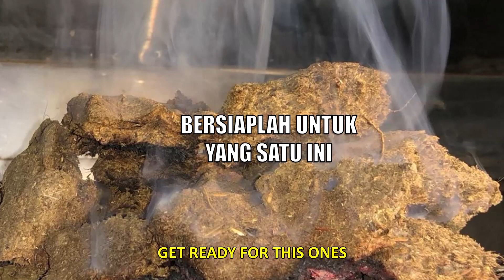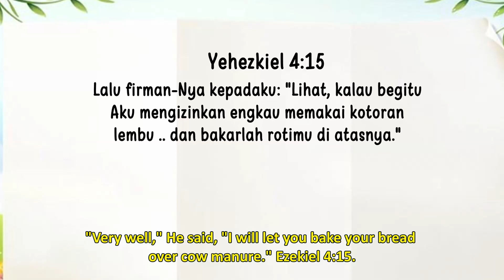Renungan Pagi Anak 2023 | 28 Juli- BERSIAPLAH UNTUK YANG SATU INI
BERSIAPLAH UNTUK YANG SATU INI

Lalu firman-Nya kepadaku: "Lihat, kalau begitu Aku mengizinkan engkau memakai kotoran lembu .. dan bakarlah rotimu di atasnya." Yehezkiel 4:15.

Kita akan melangkah dengan sangat hati-hati melalui ayat hari ini. Ini mengenai kotoran sapi. Mengapa Allah menaruh kotoran sapi dalam Alkitab? Dia sedang mencoba untuk mengajar orang Israel suatu pelajaran penting, dan percaya atau tidak, ada pelajaran yang juga dapat kita pelajari dari kotoran sapi.

Kamu tahu, umat Allah telah melanggar lagi. Allah harus memberi mereka pelajaran. Biasanya orang Israel akan membakar roti di atas api yang dibuat dengan kayu, tetapi suatu tentara sedang mengelilingi kota dan tidak ada yang bisa keluar untuk mengumpulkan kayu apapun. Satu-satunya yang tersisa untuk membakar adalah  kotoran sapi. Sekarang, Saya benar-benar tidak ingin menggunakan kotoran sapi untuk membuat roti Saya, tapi jika Saya benar-benar lapar, Saya kira Saya harus.

 Allah tidak suka menghukum, tetapi kadang-kadang la harus memberi umatNya pelajaran. Tapi meskipun Dia kadang-kadang menghukum, Dia selalu memberi kita apa yang kita butuhkan. Mungkin bukan apa yang kita sukai, tetapi la tidak akan membiarkan kita kelaparan. Saya sangat berterima kasih pada Allah yang memberi kita pelajaran mengenai kehidupan dan bahwa Dia selalu menyediakan kebutuhan kita.

GET READY FOR THIS ONES
"Very well," He said, "I will let you bake your bread over cow manure." Ezekiel 4:15.

We're going to step very carefully through today's verse. It's about cow manure. Why would God put cow manure in the Bible? He was trying to teach Israel an important lesson, and believe it or not, there are lessons we can learn from cow manure, too.

You see, God's people had been disobedient again. God had to teach them a lesson. Usually the Israelites would bake their bread over a fire made with wood, but an   army was surrounding the city and no one could get out to collect any wood. The only thing left to burn was cow manure. Now, I really wouldn't want to use cow manure to take my bread, hut if I was really hungry, I guess I'd have to.

God doesn't like to punish, but sometimes He must to teach His people lessons. But even though He sometimes punishes, He always gives us what we need. It may not be what we like, but He won't let us starve. I'm so thankful God teaches us the lessons of life and that He always supplies our needs.